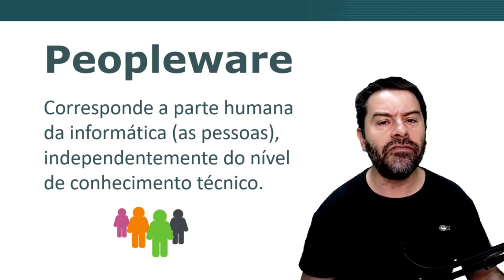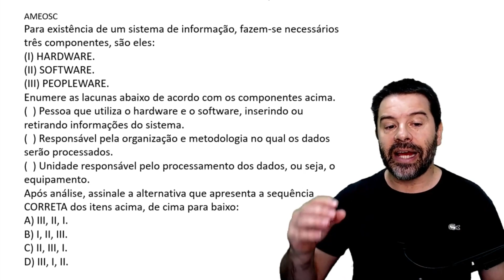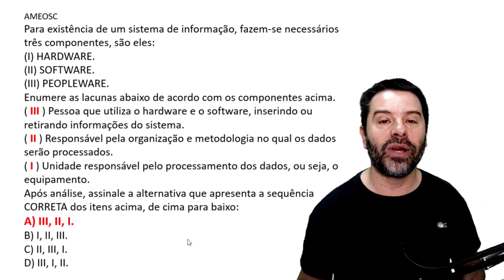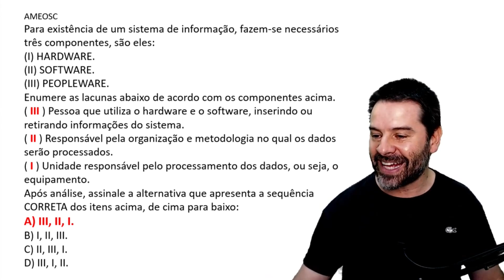O que é Peopleware nos conceitos de informática?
Peopleware são as pessoas que fazer parte de algum processo da informática.